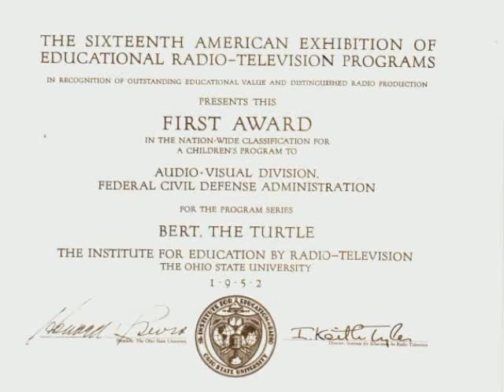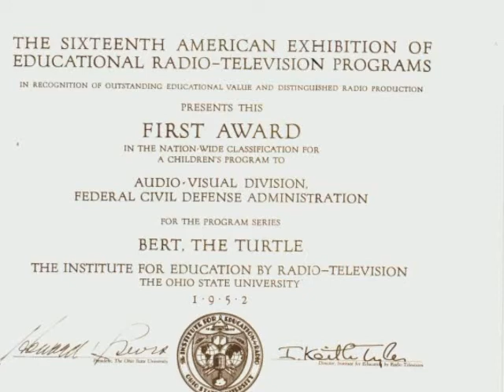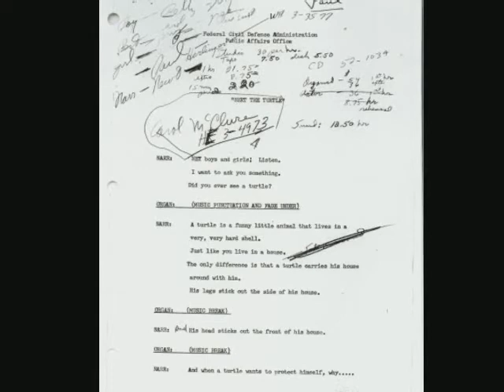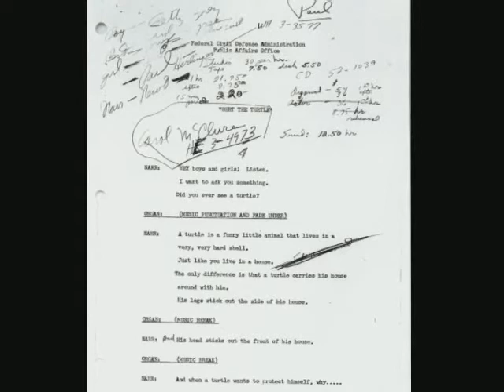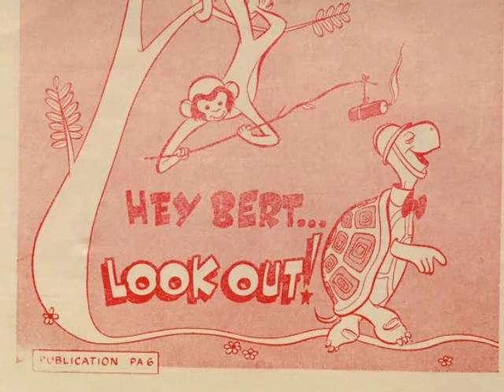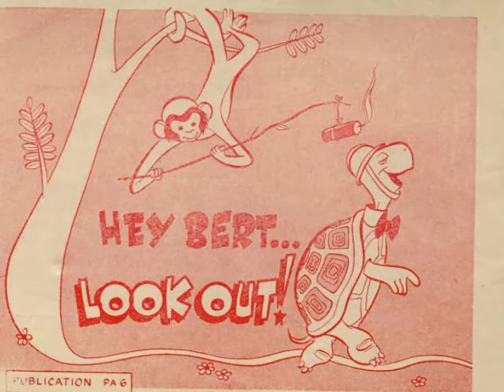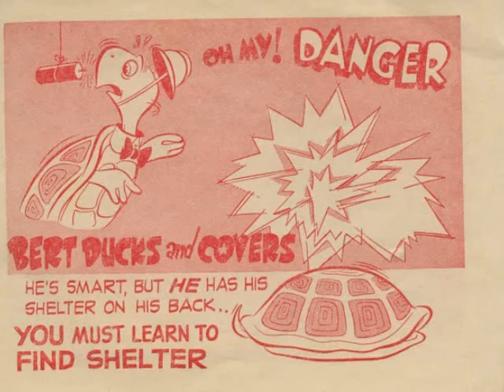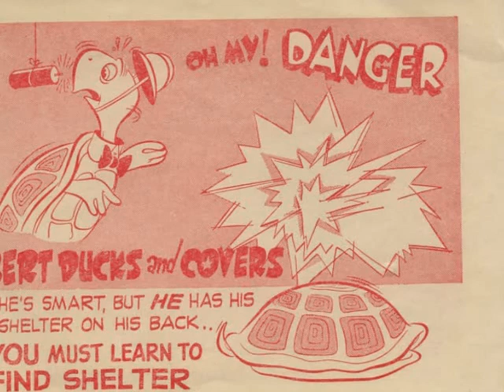Bert the Turtle / Duck and Cover Radio Version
Produced on the cheap by the U.S. Federal Civil Defense Administration, the 1951 "Bert the Turtle" "children's dramatic radio program" lacked all the charm of the "big screen" "Duck and Cover" released the same year. We're presenting it for "Duck and Cover" completists. For more history see: